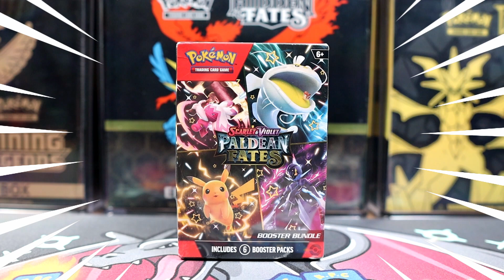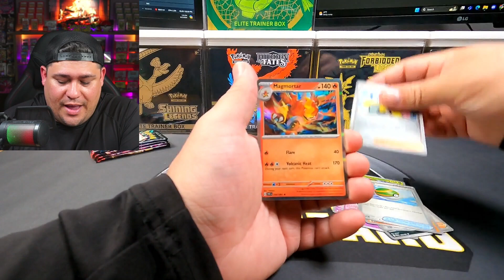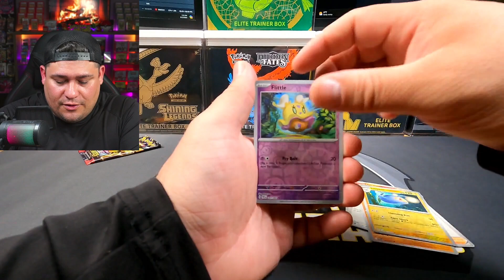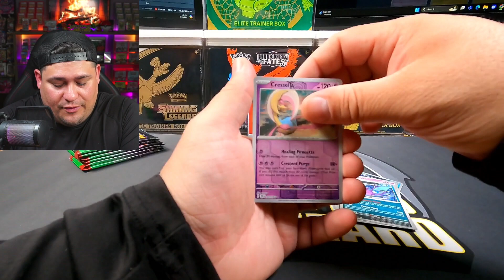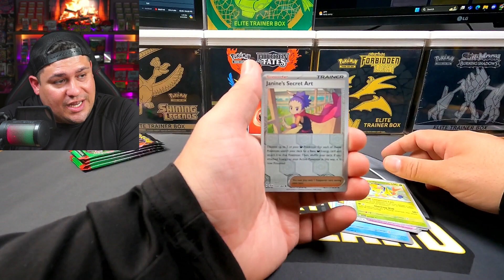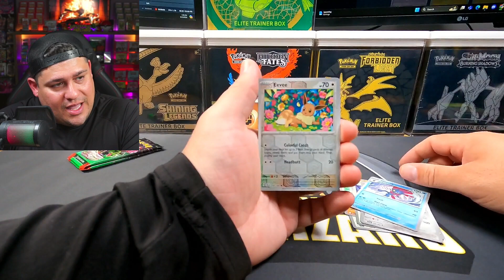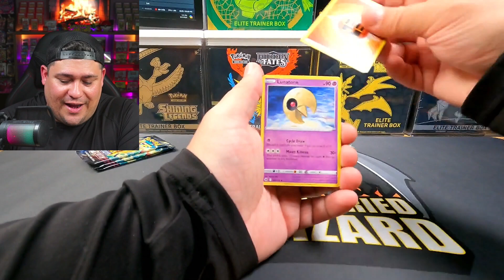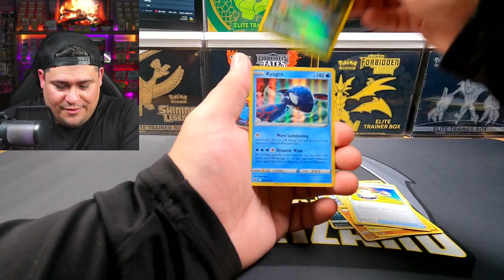POKEMON Crown Zenith RESTOCK at WALMART?! GO CHECK NOW!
VIDEO UPLOADS: Every Friday

YOU MUST BE 18 YEARS OF AGE TO PARTICIPATE IN GIVEAWAYS OR HAVE WRITTEN AND NOTARIZED PARENTAL/GUARDIAN PERMISSION. ALL GIVEAWAY WINNERS MUST CLAIM THEIR WINNINGS WITHIN 30 DAYS OF STREAM DATE. ALL GIVEAWAYS WILL ONLY BE SHIPPED WITHIN THE UNITED STATES UNLESS YOU HAVE MADE A PURCHASE  THROUGH MY WEBSITE THAT REQUIRES SHIPPING.
STREAMING / CAMERA EQUIPMENT

Kentucky Fried Charizard LLC
9462 Brownsboro Rd.